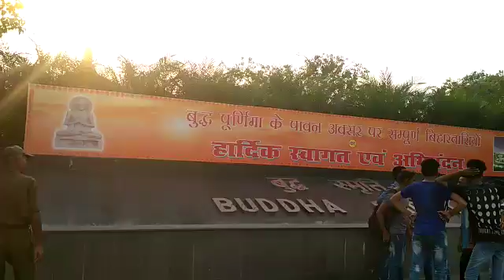Buddha Smriti Park Patna " बुद्ध स्मृति पार्क पटना " Patna Buddha Smriti Park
Budhha park patna